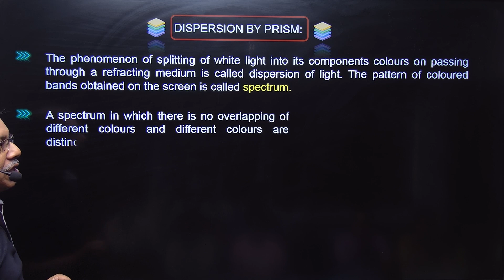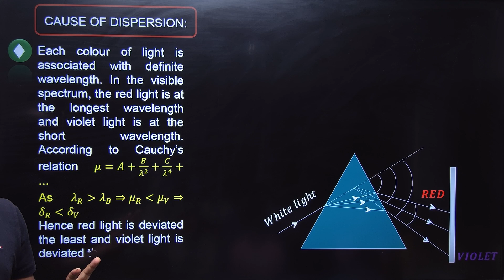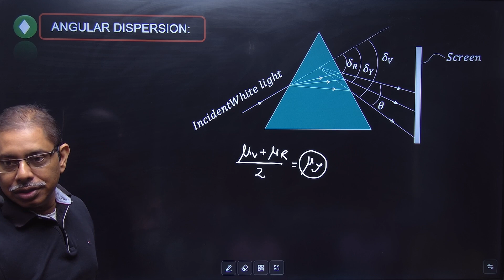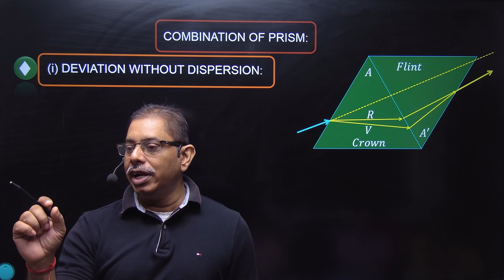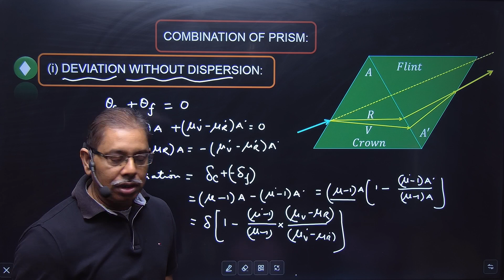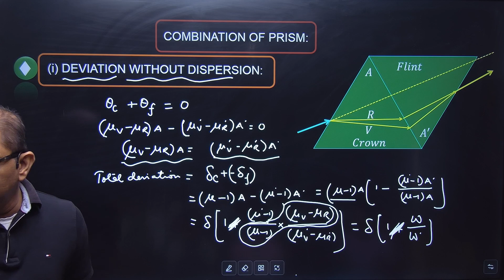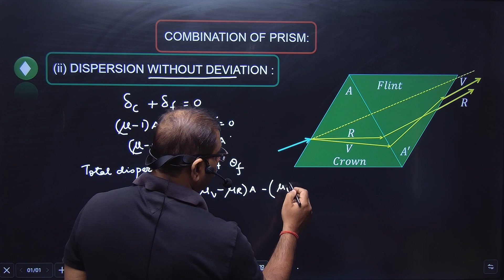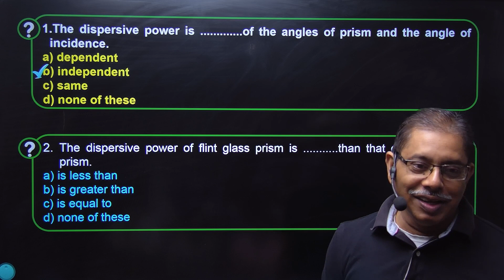Class XII|Chapter-9||Ray optics -15||Optics byJDsir|| Dispersion through prism||IIT-JEE/NEET